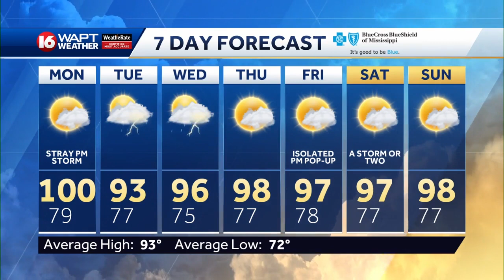Wake Up Weather